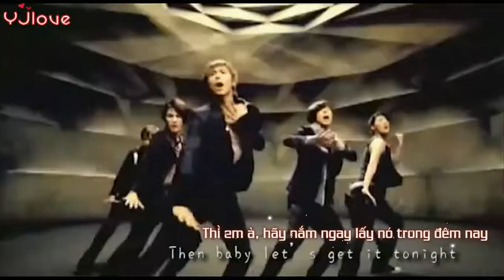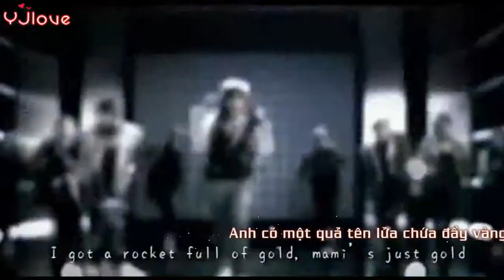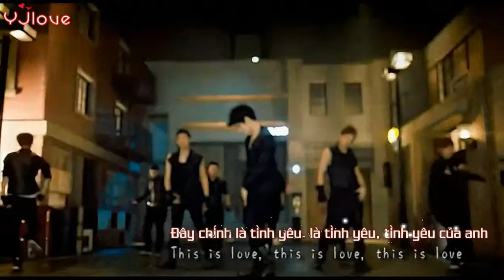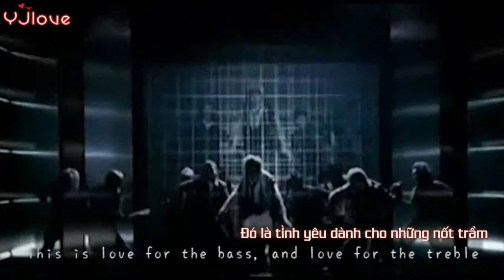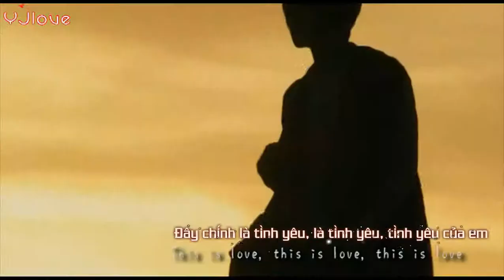[Vietsub][YunJae fanmade]This is love BY 允在求亲亲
Trans+Time+Typeset+Enc: Mây